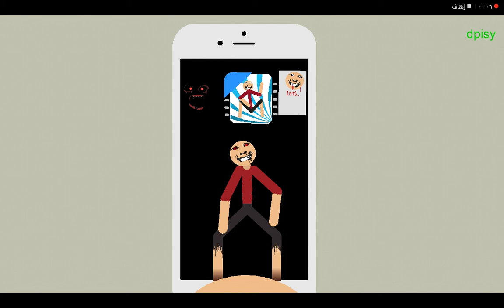Stick nodes demon